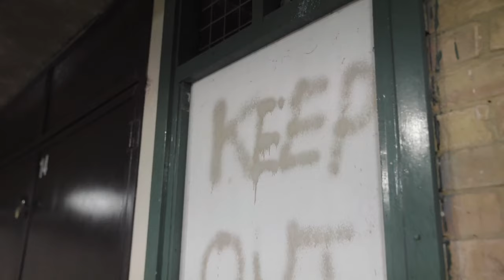Cee Money - No Cappin (Music Video)